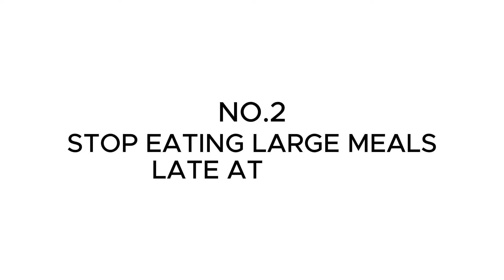5 Things I Stopped Doing to Lose 70 lbs | My Weight Loss Tips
•    • My 140lb Weightloss Journey
 •    • How I lost 140 POUNDS in 18 months
 •    • 5 reasons you should avoid OZEMPIC at...

 Instagram: /    / stepitups

 X: /     / stepituppp